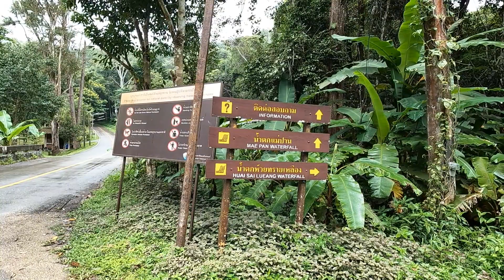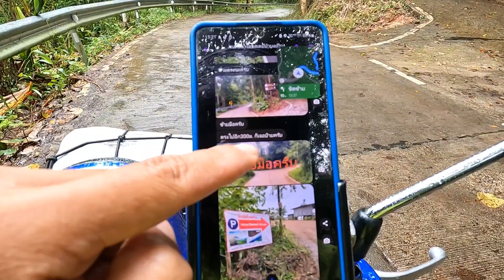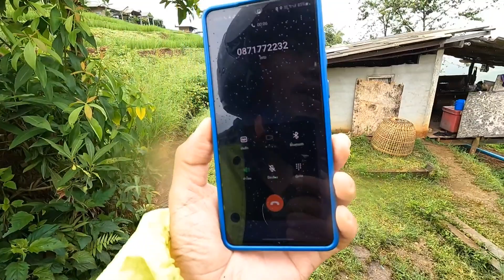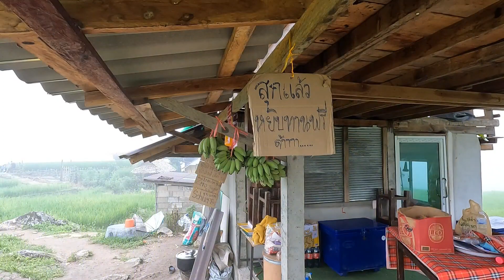เที่ยวป่าบงเปียง นอนกลางนาโฮมสเตย์ สัมผัสทุ่งนาขั้นบันไดกลางหุบเขา เชียงใหม่ | Pa Bong Piang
ทริปนี้จะพาเพื่อนๆไปสัมผัสธรรมชาติทุ่งนาสีเขียว ท่ามกลางหุบเขาในจังหวัดเชียงใหม่
   เรานอนกันที่กลางนาโฮมสเตย์
  -ราคาที่พักที่นี้700บาทต่อคน
 พร้อมอาหารเย็นและเช้า
  -แนะนำให้จองมาก่อนจะได้ไม่ผิดพลาดเพราะนักท่องเที่ยวเยอะพอควรสมกับบรรยากาศที่ดีมากตลอดวัน
  ขอให้รับชมอย่างมีความสุขนะ